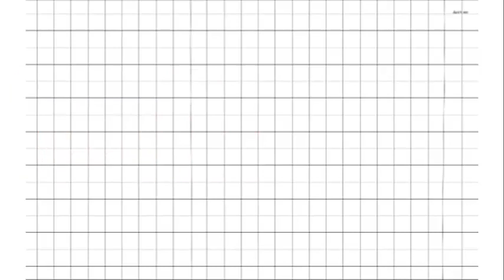Tas Belanja Lipat Praktis dari Kain Tenun - 0858 7782 1413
Hai, Sobat! Siapa di sini yang suka banget sama yang praktis, tapi tetap peduli sama lingkungan? Nah, kalau kamu, pasti bakal ngefans sama tas belanja lipat kain tenun yang keren abis ini

Di video ini, kita bakal ngobrolin tentang tas belanja lipat yang nggak cuma punya tampilan keren dengan motif kain tenun yang unik, tapi juga ramah lingkungan. Jadi, bukan cuma bikin tampilan kita lebih kece, tapi juga turut melindungi bumi kita tercinta.

Biar nggak penasaran, kita bakal bahas apa aja yang bikin tas belanja ini spesial banget. Mulai dari bahan-bahannya yang ramah lingkungan sampai desain lipatnya yang bikin kita bisa bawa kemana-mana tanpa ribet.